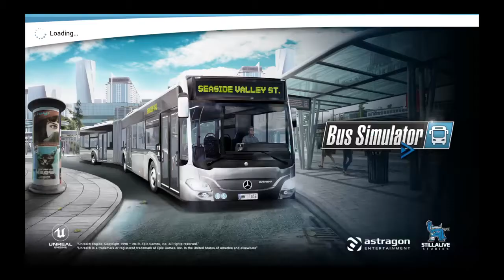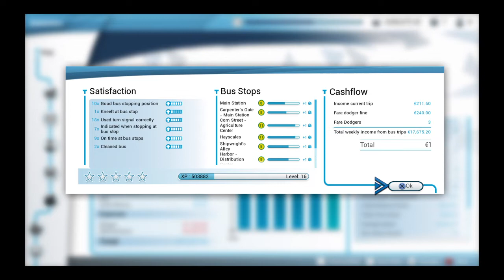Bus Simulator PS4 Gameplay - MAN Lion City A37 - Main Station - Port Amber (No commentary)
Vehicle Used - MAN Lion City A37
Route:
1. Main Station
2. Carpenter's Gate - Main Station
3. Corn Street - Agricultural Center
4. Hayscales
5. Shipwright's Alley
6. Harbor Distribution Center
7. Harbor Administration Center
8. Harbor - Pier 3
9. Harbor - Pier 1
10. Ressel Warehouses